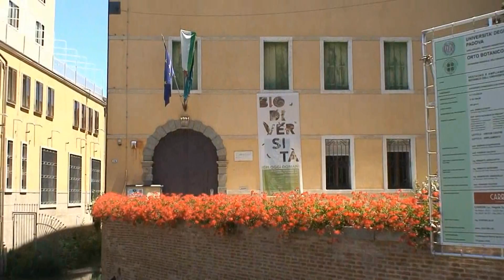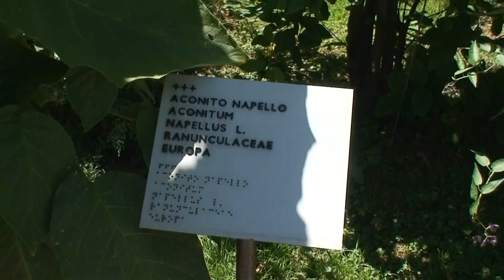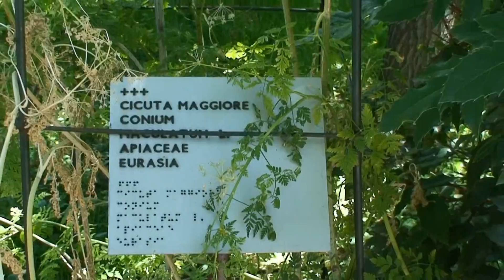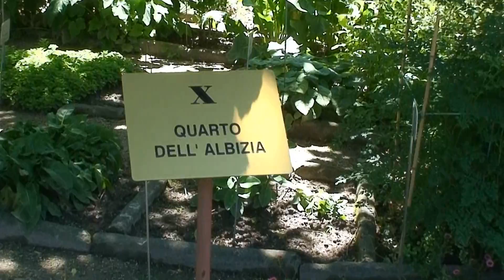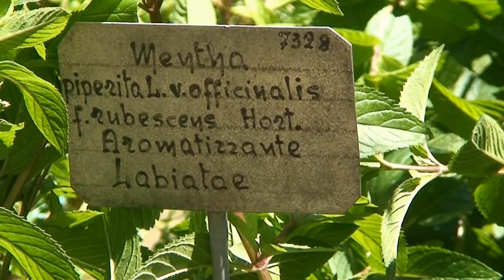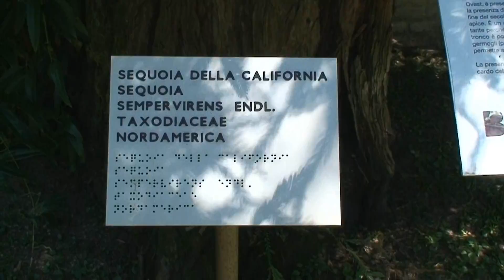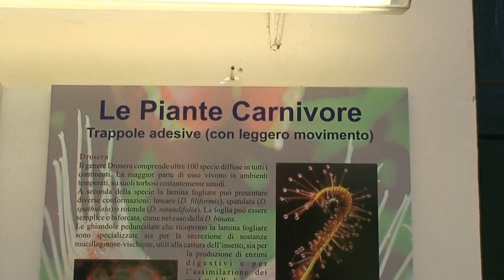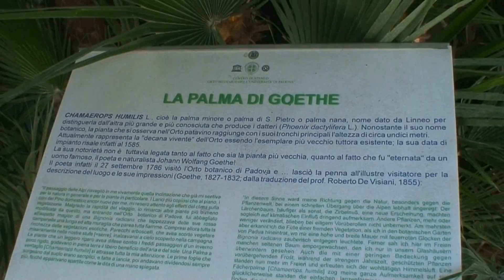L'Orto Botanico dell'Università di Padova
Fondato nel 1545 è il più antico Orto Botanico Universitario del mondo. Fu istituito dal Senato della Repubblica Veneta per la coltivazione delle piante medicinali che allora costituivano la grande maggioranza dei "semplici", cioè di quei medicamenti che provenivano direttamente dalla natura. Per questo motivo i primi Orti Botanici si chiamarono "Giardini dei Semplici" (Hortus Simplicium). L'Orto facilitava gli studenti a riconoscere le vere piante dalle sofisticazioni. A causa dei molti furti notturni fu costruito un muro di cinta. L'Orto si arricchì sempre più di piante provenienti dai paesi dove la Repubblica di Venezia aveva possedimenti o scambi commerciali. Per questo Padova ha avuto un posto preminente nello studio di molte piante esotiche. Nel 1997 l'Orto è stato iscritto sulla lista del Patrimonio mondiale dell'UNESCO.